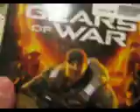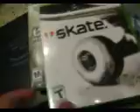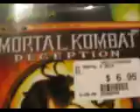My video game collection 2 xbox 360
it's my video game collection see part 2